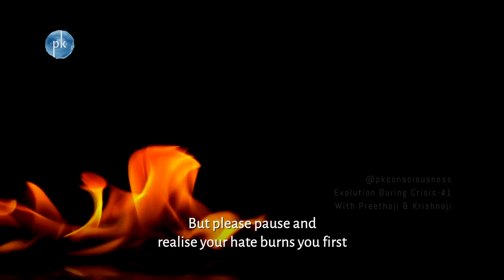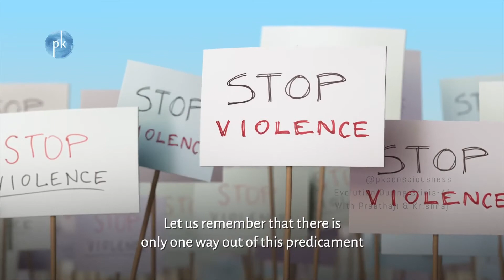Evolution During Crisis -41 with Preethaji and Krishnaji | Harmony and equal dignity